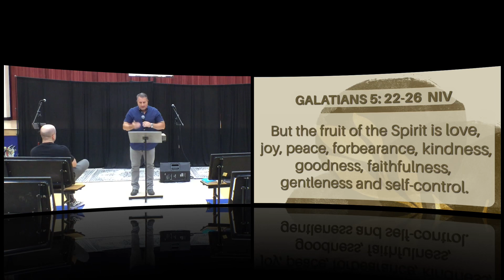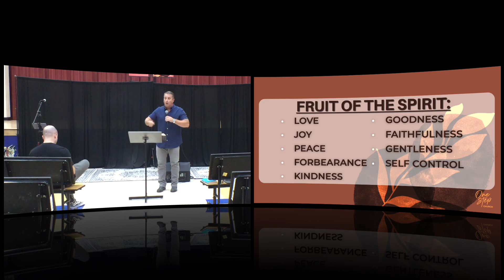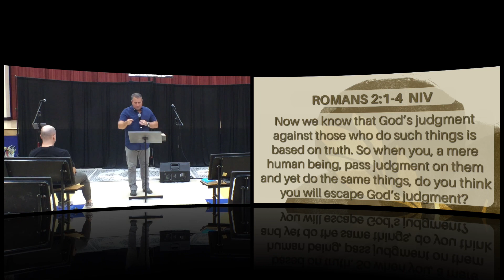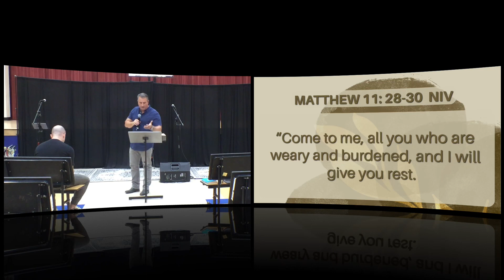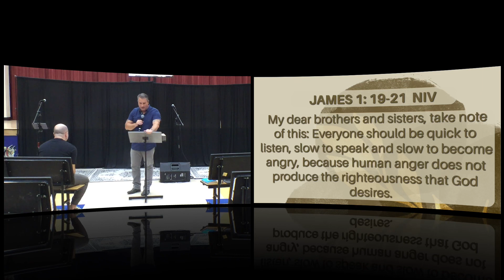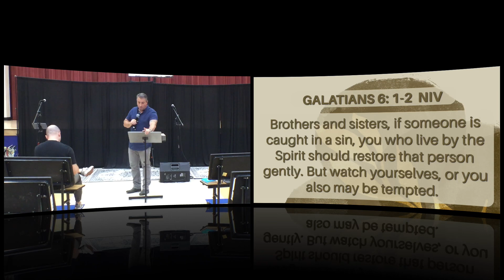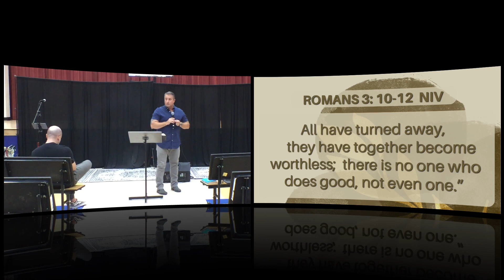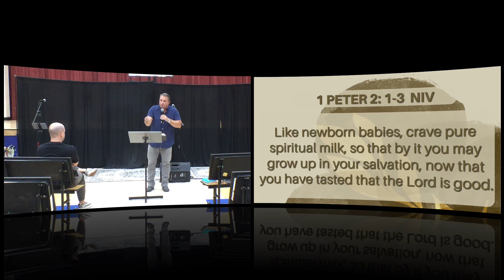Fruits of the Spirit One Step Church 08.20.2023 Pastor Richard McCarthy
Pastor Rich shares part three in our teaching series on fruits of the spirit. Today we covered kindness, gentleness, and goodness. We dive into the meanings of these words, and how they apply to the lives that God wants us to live. As humans and English speakers we define these words differently than how they were written originally by the apostle Paul, so knowing the context in which God meant it is important. We have to seek God‘s place in our life, and how the Spirit will grow these fruits in us.￼ Watch as we dig deep into this part of Galatians to continue growing our faith and our fruits of the Spirit. ￼